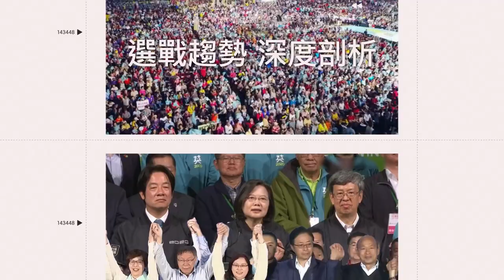全台吃泡麵最有氣氛的「聖地」 竟是偏鄉土地公廟 香客捐泡麵堆積如山│@politics_setn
@蔡淘貴  授權
友邦連結區
◎ 訂閱【三立新聞網】最新影片搶先看